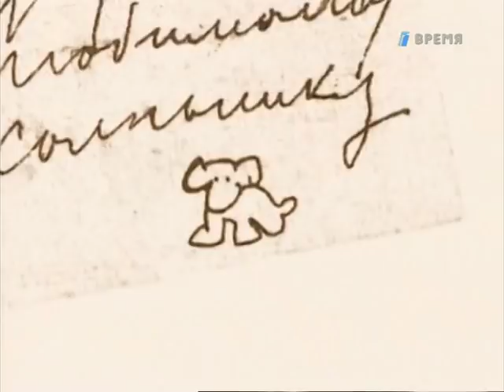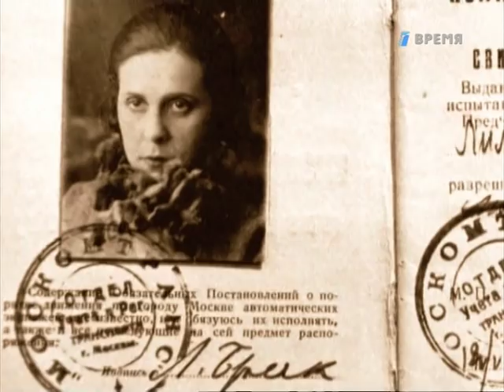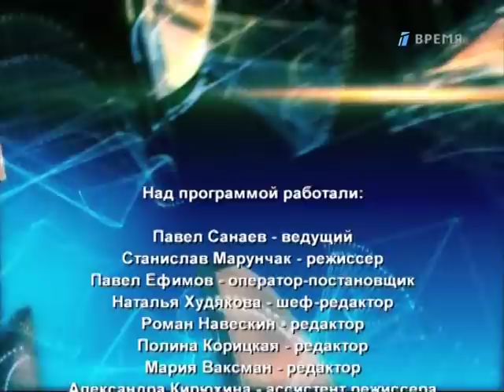Лиля Брик / Lilya Brik. "ЖЗЛ (ток-шоу)".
Лиля Юрьевна Брик (урождённая Лиля (Лили) Уриевна Каган; 30 октября [11 ноября] 1891, Москва — 4 августа 1978, Москва) — «муза русского авангарда», хозяйка одного из самых известных в XX веке литературно-художественных салонов. Автор мемуаров, адресат произведений Владимира Маяковского, сыгравшая большую роль в жизни поэта. Ей, в частности, были посвящены поэмы «Облако в штанах», «Про это», «Флейта-позвоночник», стихотворения «Ко всему», «Лиличка!» и многие другие произведения.